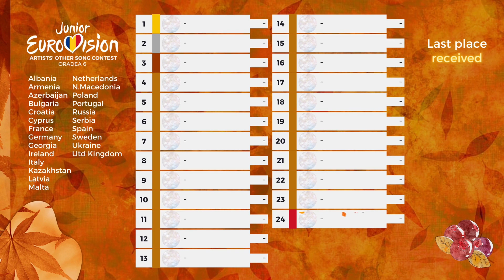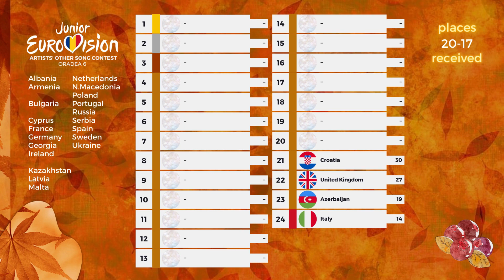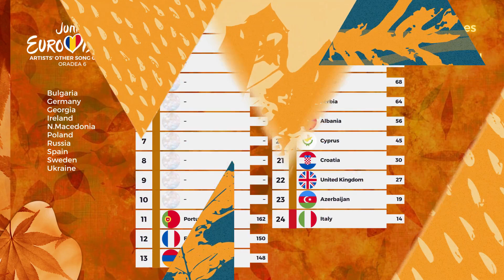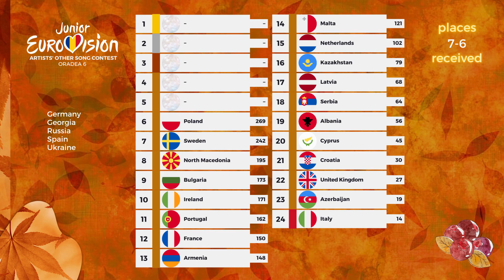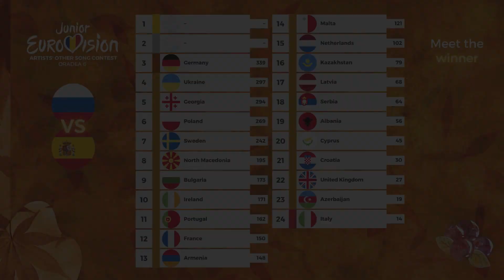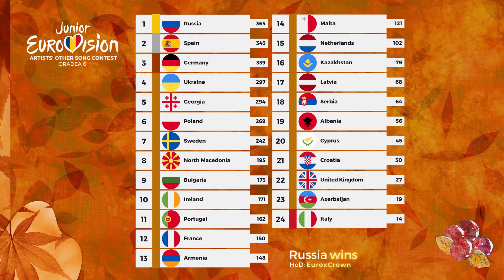🍂 Junior Eurovision Artists Other Song Contest 6: Grand Final Show 🇷🇴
🍂 This is the results show of the sixth edition Junior Eurovision Artists Other Song Contest, organized in northwest Romania, in the city of Oradea.
Let's meet the results and new winner.
🍁 We come back to you after 10 months!
🍂 24 competitors in the sixth edition:

Albania • Ana Kodra - Padam Padam
Armenia • Anahit - My Boy
Azerbaijan • Brandon Stone & Suada - Vso Igra
Bulgaria • Lidia Ganeva - After The Movie
Croatia • Animal Drive - Goddamn Marathon
Cyprus • Rafaèlla - lost into the chords
France • Valentina - Barbapapa
Germany • Susan - Try Again
Georgia • Lizi Japaridze - Toxic World
Ireland • Anna Kearney - Symphony
Italy • Vincenzo - Te Olvidaré
Kazakhstan • Yerzhan Maxim - Juldizima Kelem
Latvia • Bash - Indecisive
Malta • Christina Magrin - Int Biss
Netherlands • Fource - Sterren Van De Hemel
North Macedonia • Martija - Ne Voliš
Poland • Roksana Węgiel - Kanaryjski
Portugal • Rita Laranjeira - You Have A Song
Russia • Tanya - Ostanovis
Serbia • Hurricane JR - Prava stvar
Spain • Soleá - Con Arte
Sweden • Lova - Black Converse
Ukraine • Anna Trincher - Malinovye Volosy
United Kingdom • Cory Spedding - Put Your Records On